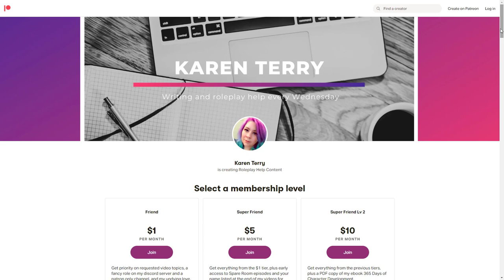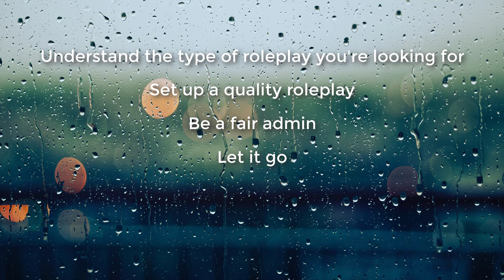Players Keep Leaving My Rp! | Spare Room